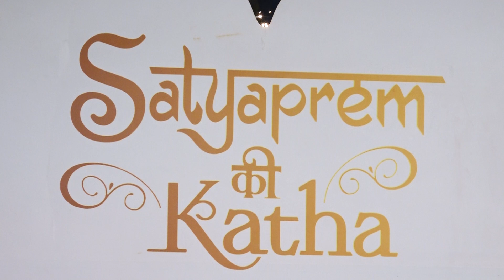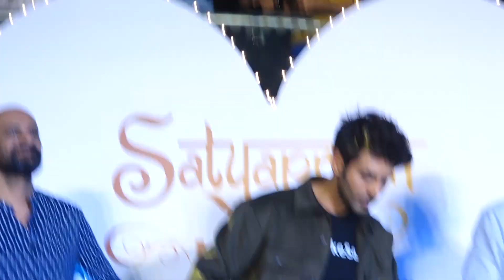Kartik Aaryan At Dance With Fans At The Inorbit Mall Malad ( PART -1) | LN News Mumbai